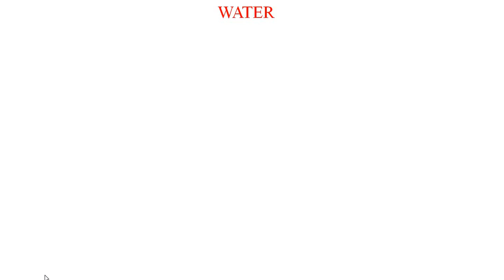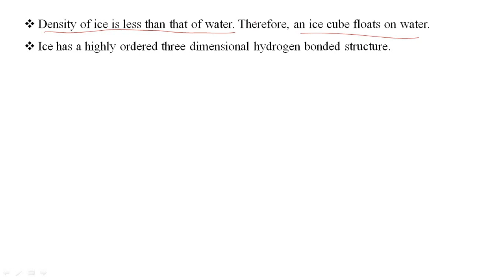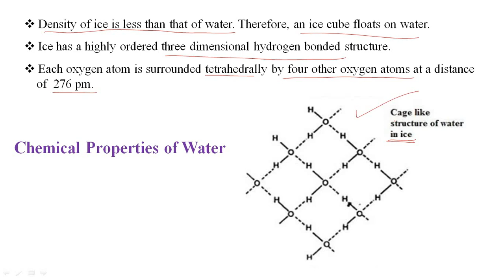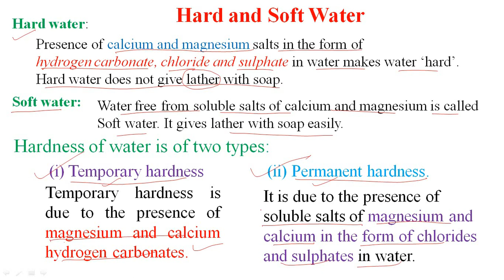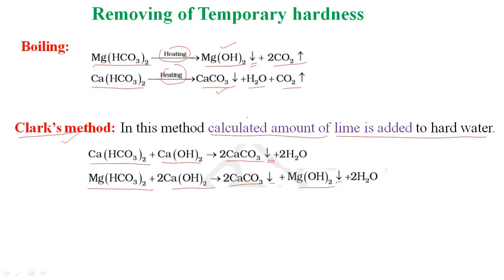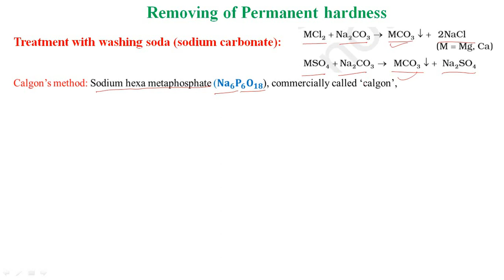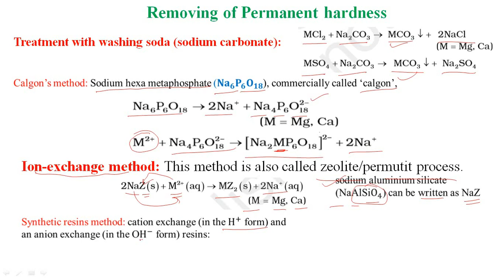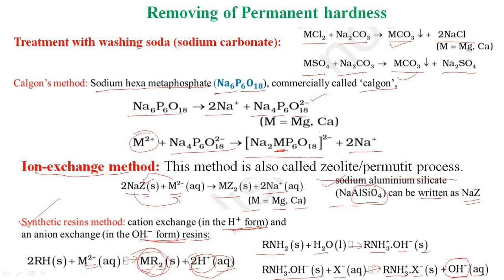Hydrogen Lecture 02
Subject: Chemistry
Class: 11
Medium: Egnlish
Chapter Name: Hydrogen  Lecture  02
School: Ascent School of Science
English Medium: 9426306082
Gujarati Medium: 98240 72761